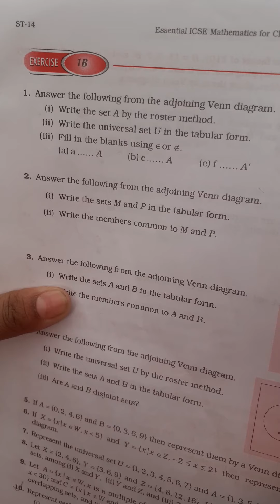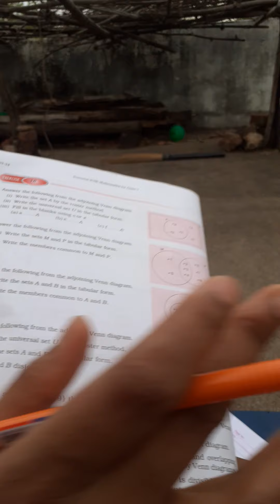Venn Diagram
Dear students I tried here to explain about Venn diagram if you have any complain or suggestions so please write in comment box .